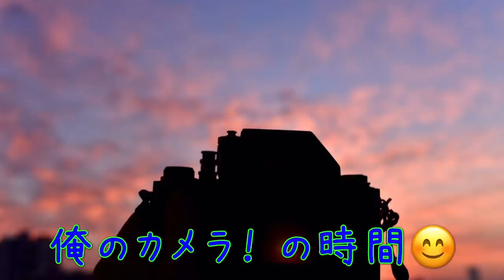世界一の幸せ者？またしても視聴者様からカメラ頂きました😊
私の動画を頻繁に見て頂いている方は聞き覚えあるかもしれませんが、視聴者のFreeman様より、沢山のカメラを頂きました😊

折角頂きましたので、開封動画に致します。果たして何が出て来るか(^^)